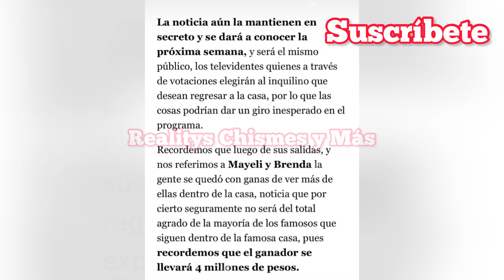¡Podría volver un eliminado a La casa de los Famosos! • ¡Hay quejas por las votaciones!